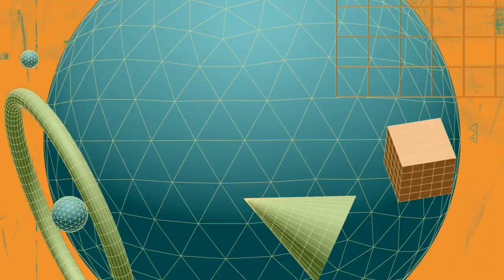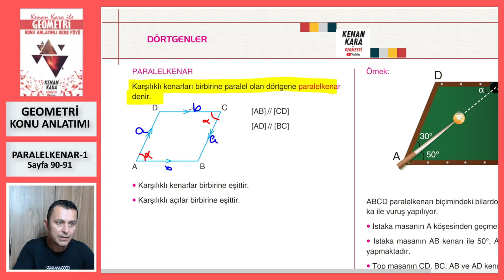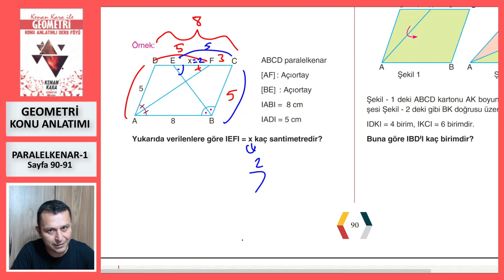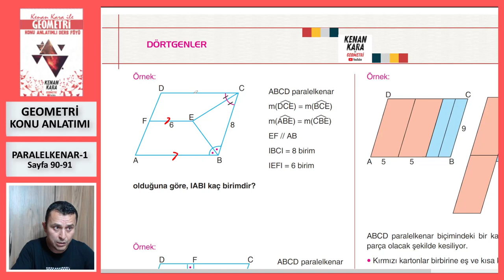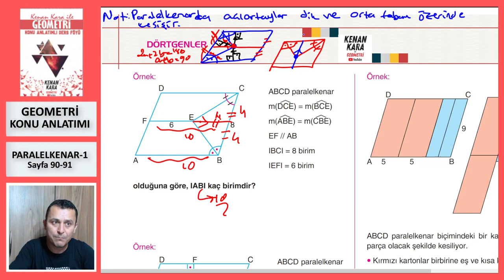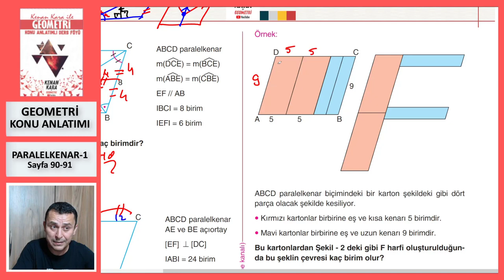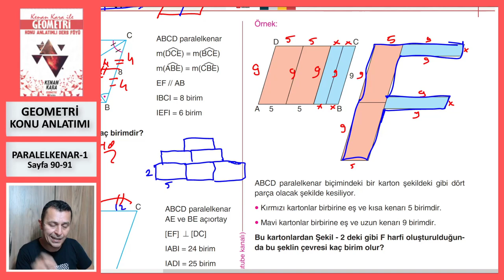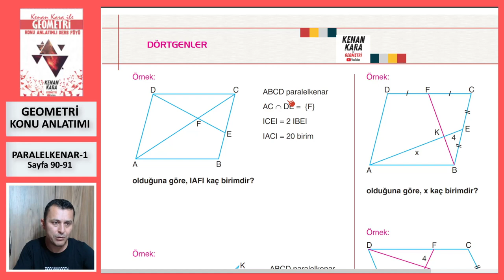PARALELKENAR-1 (Geometri Konu Anlatımı)